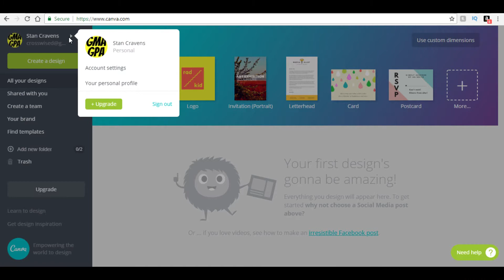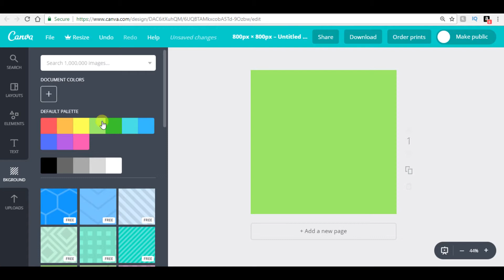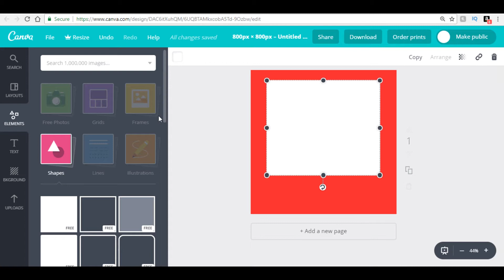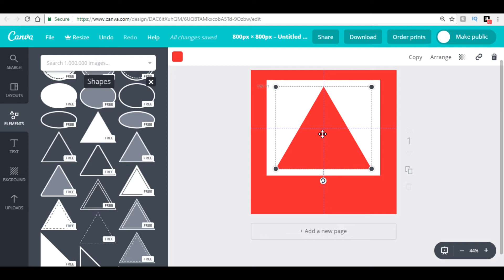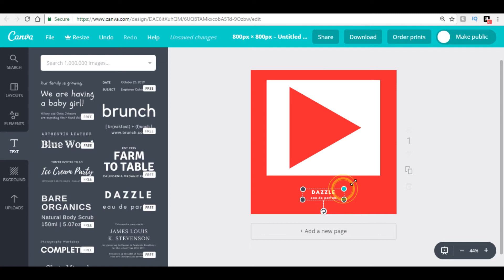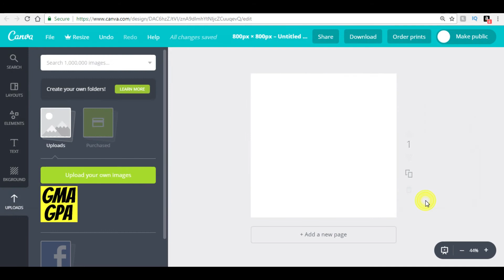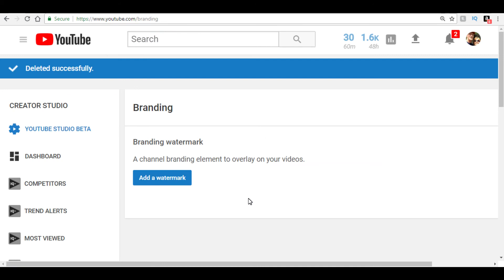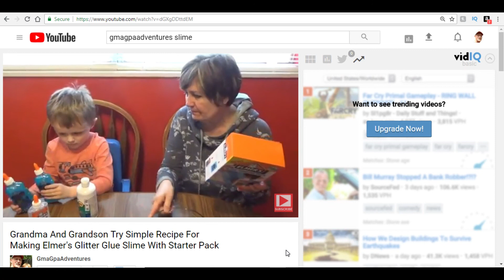How To Use Canva To Create A Clickable YouTube Subscribe Button Watermark To Get More YT Subscribers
Getting more subscribers means your channel is reaching more people, gaining more influence, and spreading your message, which I think is why most of us are on YouTube. I want to show you something you can do that helped my channel gain subscribers, and that you can easily implement yourself.

I've found out that Canva.com is a great website that can help you with a lot of your YouTube related graphics needs. Create a YouTube watermark for your channel and it can help you too!
You can shop on Amazon using this link at no additional cost to yourself, but a small